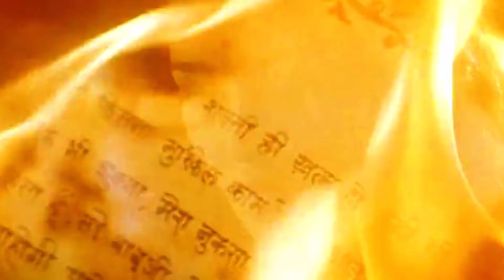Devdas 2002 Full Movie Fact | Devdas 2002 Movie Unknown Facts